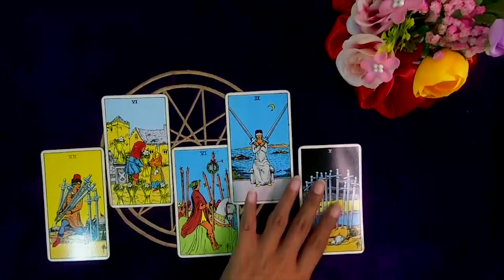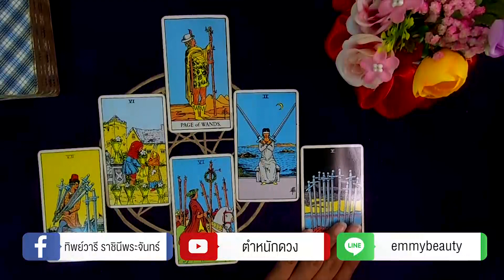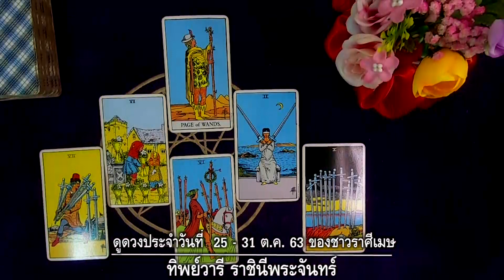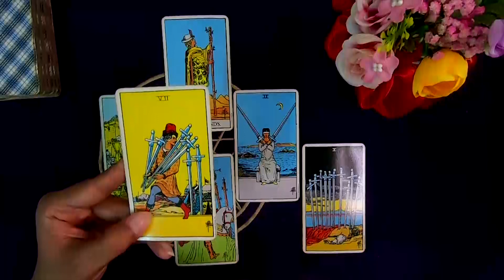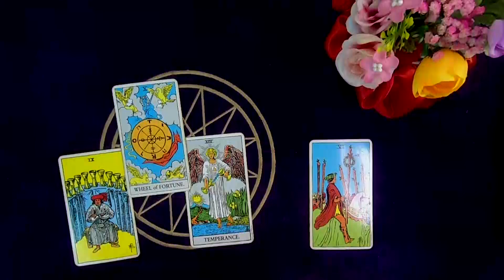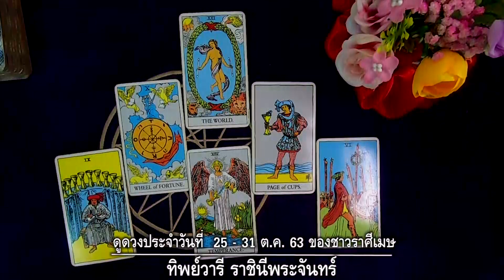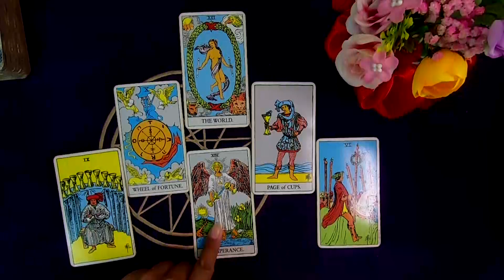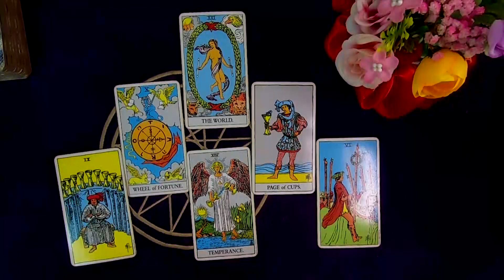ราศีเมษ – อย่าเก่งคนเดียว สานความสัมพันธ์ ลุยไปเป็นทีม | ตำหนักดวง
ดูดวงประจำสัปดาห์ ระหว่างวันที่ 25-31 ตค. 63 / สำหรับราศีเมษ ผู้ที่เกิดระหว่างวันที่ 13 เมย.-13 พค.
ช่วงเวลาของการจบสิ่งเก่าๆ เพื่อเริ่มต้นใหม่ เปลี่ยนงาน จบโปรเจคเก่า เริ่มโปรเจคใหม่ เงินทองแม้จะมีไม่มากนักแต่ก็ยังคงได้เรื่อยๆ มีเรื่องท้าทายความสามารถใหม่ๆ ขึ้นอยู่กับคุณว่าอยากพักผ่อนหรืออยากคว้ามาเพื่อพิสูจน์ตัวเอง สิ่งสำคัญคือให้ความสำคัญกับทีมงานให้มาก คิดต้องตรงกัน ขับเคลื่อนไปด้วยกัน อย่าเก่งคนเดียว